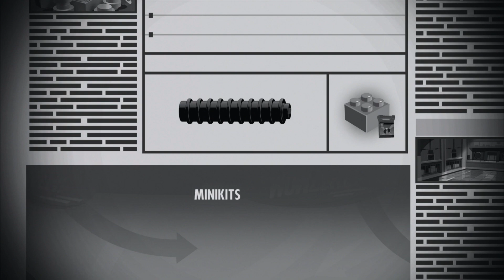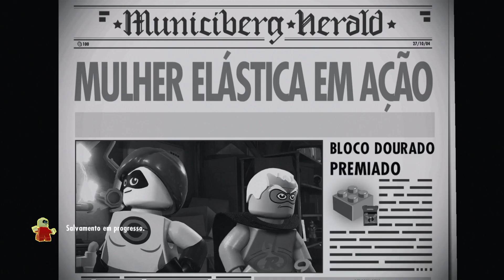Lego incriveis parte 5